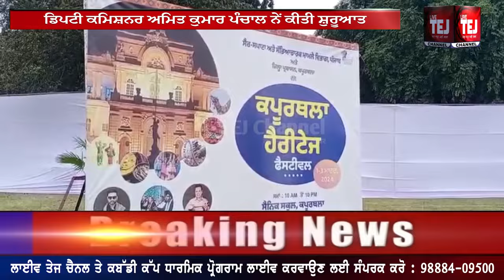Kapurthala News : ਸੈਨਿਕ ਸਕੂਲ ਕਪੂਰਥਲਾ ਵਿਖੇ ਹੈਰੀਟੇਜ ਫੈਸਟੀਵਲ ਦੀ ਹੋਈ ਸ਼ੁਰੂਆਤ | Live Tej Channel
ਸੈਨਿਕ ਸਕੂਲ ਕਪੂਰਥਲਾ ਵਿਖੇ ਹੈਰੀਟੇਜ ਫੈਸਟੀਵਲ ਦੀ ਹੋਈ ਸ਼ੁਰੂਆਤ |
Live Tej Channel |